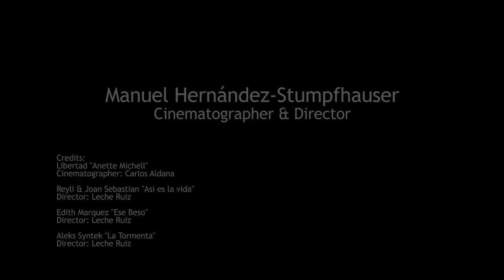Making of " Oxes Multimedia Cine & Tv.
Detrás de Cámaras Diferentes Producciones Oxes Multimedia Cine & Tv.
video clips
--- Johan Sebastián y Reyli  Barra "Asi es la vida"
---Edith Márquez "ese beso"
---Alex Sintek "La tormenta"
--Annette Michael "Promocional Caja Popular Libertad"